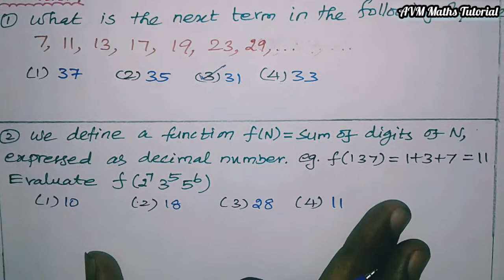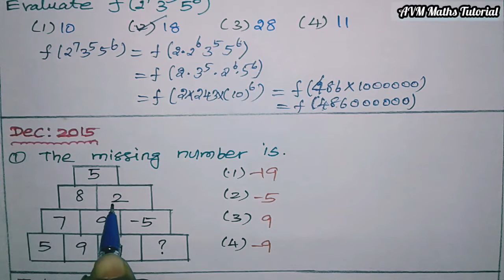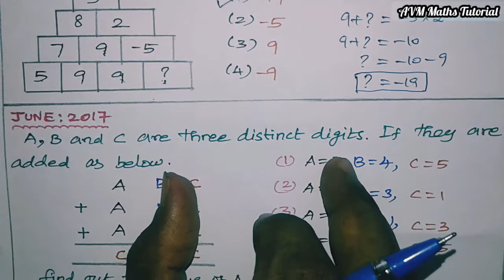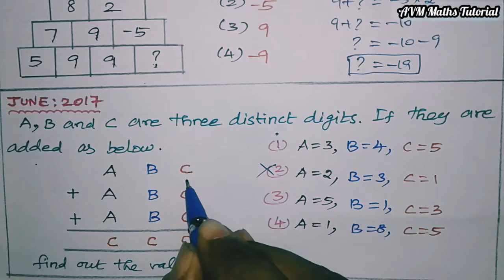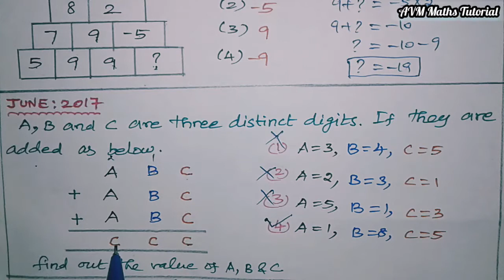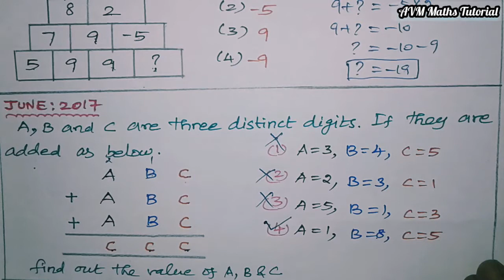CSIRNET | Mathematical Science | Previous year part A questions with answer in Tamil | TNSET